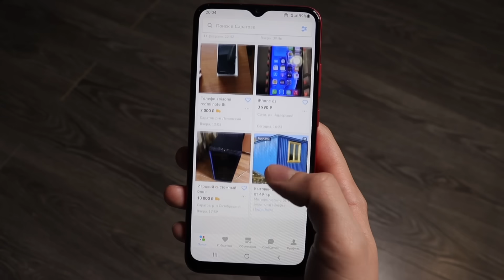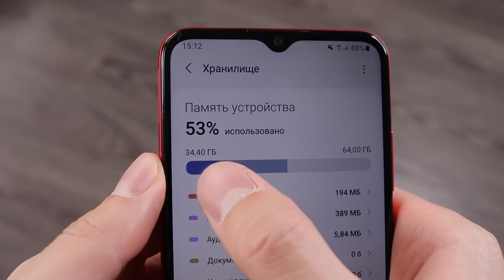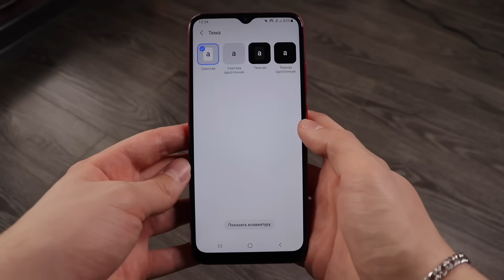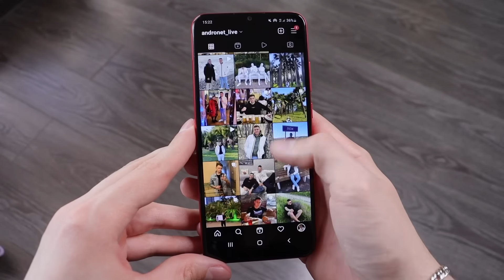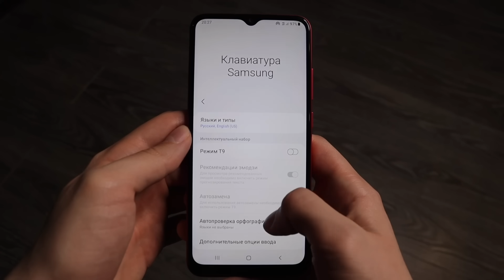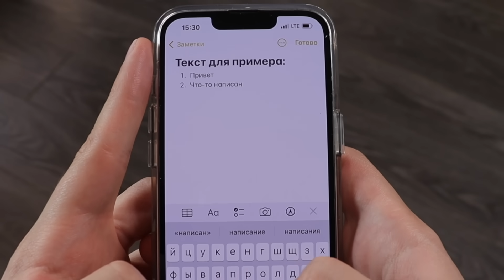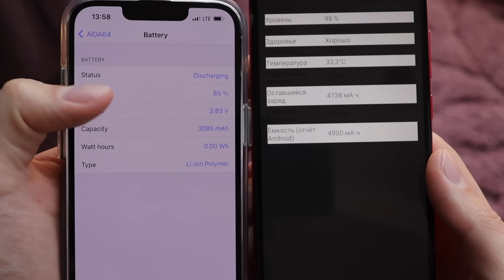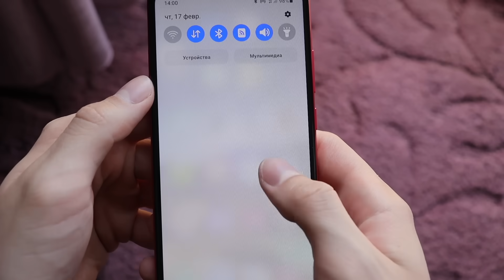Неделя с бюджетным Samsung'ом - Эксперимент! Samsung Galaxy A03